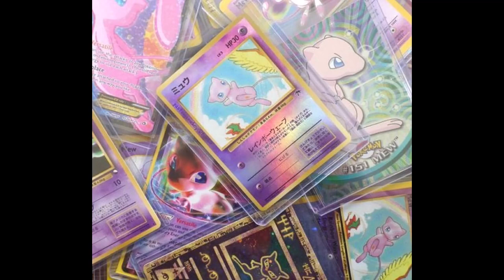*FREE* DUWAP KAINE X PIERRE BOURNE type beat ¨choose¨ (Prod xeni)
(Free for non-profit with credits)

 (prod xeni)

Exclusive | 40€

ignore tags bitch

playboi carti leaks,
playboi carti live,
playboi carti goku,
playboi carti kid cudi,
playboi carti flex,
playboicarti carti rip,
playboi carti cancun,
playboi carti edit,
playboi carti neon,
playboi carti asthma,
playboi carti beat,
playboi carti die lit,
playboicartitypebeat, playboicarti,
pierrebournetypebeat, pierrebourne,
youngnudytypebeat, youngnudy,
 stoopidxcooltypebeat,stoopidxcool,
icytwattypebeat, icytwat,
lilbaby, lilbabytypebeat,
smokepurpp, smokepurpptypebeat,
tayk, tayktypebeat,
liltecca, lilteccatypebeat,
nickmira, nickmiratypebeat
taykeith, taykeithtypebeat,
postmalone, postmalonetypebeat,
frankocean, frankoceantypebeat,
lilpeep, lilpeeptypebeat,
2019, 2018,
2019trapbeat, 2018trapbeat,
mexikodrotypebeat, mexikodro,
liluziverttypebeat, liluzivert,
luckitypebeat, lucki,
ronnyjtypebeat, ronnyj,
djpluggtypebeat, djplugg,
asaprockytypebeat, asaprocky,
tylerthecreatortypebeat, tylerthecreator,
gunna, gunnatypebeat
madeintyotypebeat, madeintyo,
kswishatypebeat, kswisha,
oogiemanetypebeat, oogiemane,
kanyewesttypebeat, kanyewest,
earlsweatshirttypebeat, earlsweatshirt,
comethazinetypebeat, comethazine,
slimere, tlop4, dielit, eternalatake,
wholelottared, jupiter, icythot,
yandhi, igor, somerapsongs, bawskee
pierre bourne genius,
Pierre bourne playboi carti,
Pierre bourne dont change,
Pierre bourne how high,
Pierre bourne honeyberry,
 Pierre bourne lovers,
 Pierre bourne planet namek,
Pierre bourne routines,
 Interscope, Magnolia, Rap genius,
Verified, Lyrics, Rap, Pi'erre bourne,
The life of pi'erre 4, Kid cudi,
Pissy pamper instrumental,
Genius interview, Pi'erre bourne album, Pi'erre bourne guillotine,
For the record, Genius for the record, Pi'erre bourne genius,
 Instrumental, Atlantic records, Fell in love, Anybody,
Slatt, Lil uzi vert,  World star hip hop, Worldstar,
 Atlanta, Slime season,Rolling loud, Hacked Instagram